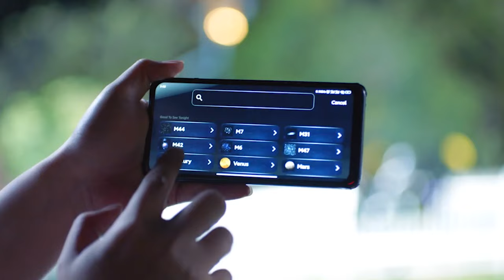Now on Kickstarter: Mirrosky: Smart Telescope, Planetary & Nebula Photography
Mirrosky: Smart Telescope, Planetary & Nebula Photography
Smart and Easy to Use| A Built-in Celestial Library| Automatic stargaze| Coordinate Automatic Initialization